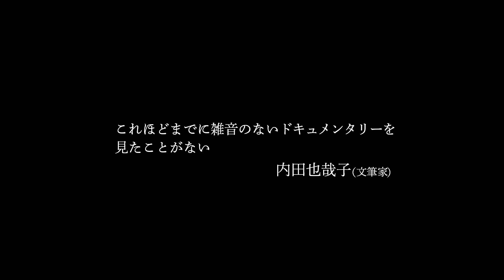映画『かいじゅう』予告（名古屋シネマスコーレ公開版）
映画『かいじゅう』は
2024年6月29日（土）新宿K’s cinemaで封切り後
8月10日（土）～8月16日（金）名古屋シネマスコーレで順次公開！

さらに伊勢朋矢監督の映画第1作『日日芸術』も
8月17日（土）～8月21日（水）名古屋シネマスコーレで公開！

【作品概要】

画家・西村一成 1年の記録

初めて会ったとき、一成さんは「午前中なら調子がいいから、大丈夫かもしれない」と言った。夕方は苦手らしい。不安になるという。だから最初は「午前中の1時間くらいだけ撮影してみましょうか。無理して絵を描かなくてもいいですよ」そんな約束をして別れた。

撮影最初の日、一成さんは絵を描かなかった。ただただお互いの好きな音楽の話をした。僕（本作監督・伊勢朋矢）も音楽は好きだが、一成さんはさらにマニアックだった。その日は気に入ったCDを1枚借りて帰った。帰りがけ、一成さんが「次はいつ来るの？」と言ってくれたことがうれしかった。2週間後にまた来る約束をして、その日は帰った。

2週間後。朝カメラを持って訪ねると、一成さんは縁側でタバコを吸っていた。猫のちくらは、一成さんの側でじっとしながら「なんだコイツ」と、僕の方を見ている。一成さんは ふぅーっとタバコの煙を吐くと立ち上がり、耳栓をしてから、巨大なキャンバスの前に立つ。

長い間黙って何かを見つめている。「何が起きるのだろうか？」僕がカメラを手に緊張していると、突如、一成さんが絵筆を握り立ち上がる。「うぅー」と唸り声を上げながら、アクリル絵の具をたっぷりとつけた筆をキャンバスに叩きつける。目の前になんだかわからない模様が現れた。唸り声とともに、何度も何度も繰り返し絵筆を振るう姿を夢中になって撮影していると……いつのまにかキャンバスには「顔」のようなものが浮かびあがり、その目はじっとこっちを見つめていた。一成さんが家族以外に創作の現場を見せたのは、この日が初めてだったという。

あれから1年、僕は西村家に通い続けた。午前中1時間だけの撮影は、2時間3時間…と伸びていき、2泊3日で撮影したこともあった。カメラはただただ回り続け、西村一成の日常は1本の映画になった。映画のタイトルは甥っ子がつけた一成さんのあだ名にした。

『かいじゅう』

【出演】
西村一成

【スタッフ】
監督・撮影：伊勢朋矢
プロデューサー：牧野望／伊勢真一
監督助手：植木咲楽 制作デスク：加藤明香
編集 : 太田一生 撮影応援：水野宏重
整音：永峯康弘 音響効果：細見浩三
ダビングスタジオ：小田崇 カラーグレーディング：山口登
オンラインエディター：森泉洋平
広報：唯野浩平 宣伝アート：遠藤郁美 デザイン：森岡寛貴
2024年／カラー／5.1ch／101分